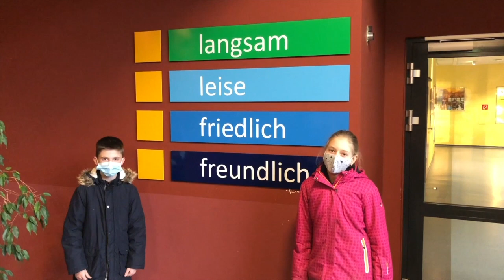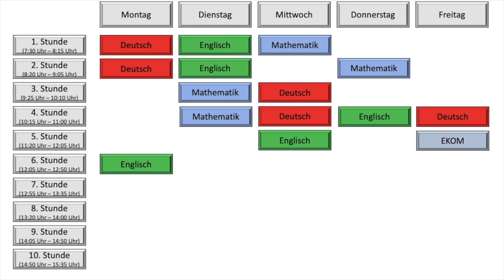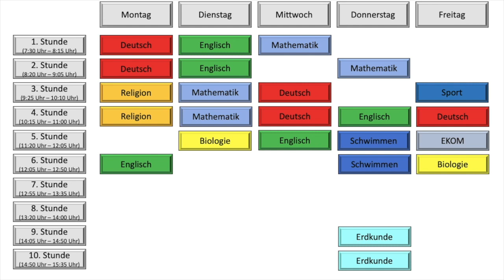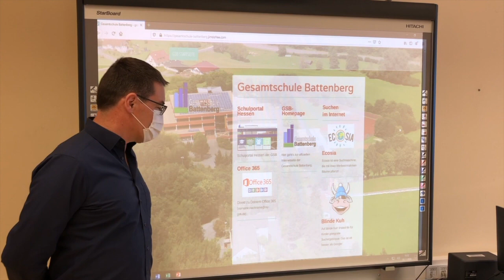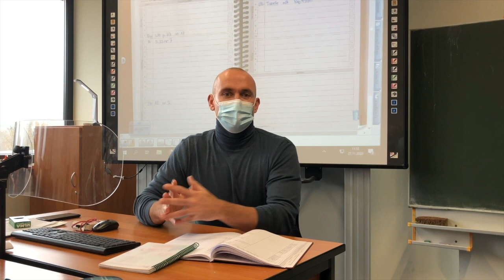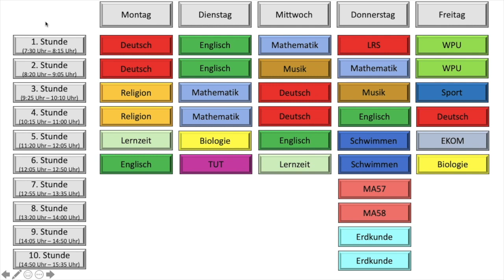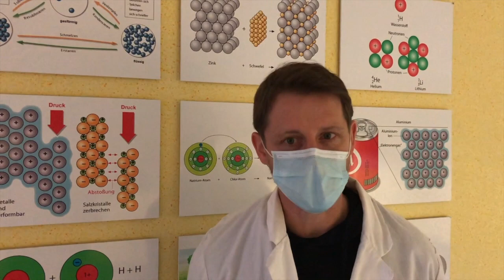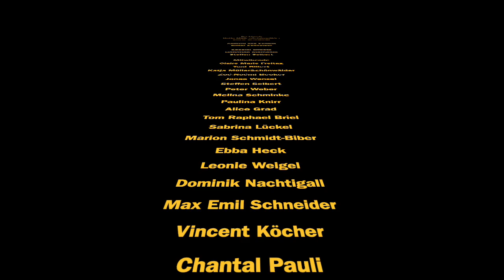Die Gesamtschule Battenberg stellt sich vor (Version für Schüler)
Du bist in der 4. Klasse und willst die Gesamtschule Battenberg kennenlernen.
Wir zeigen Dir unsere Schule!